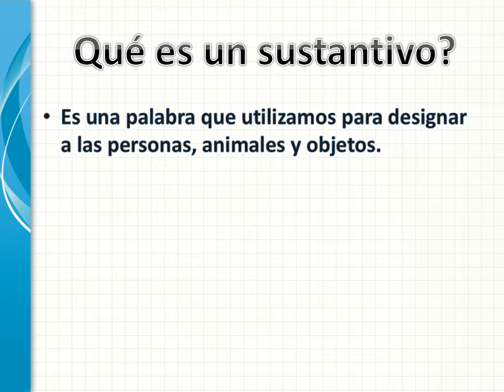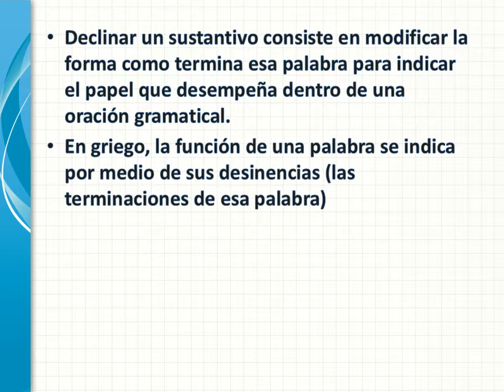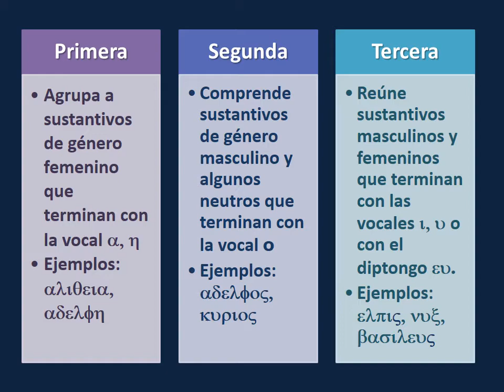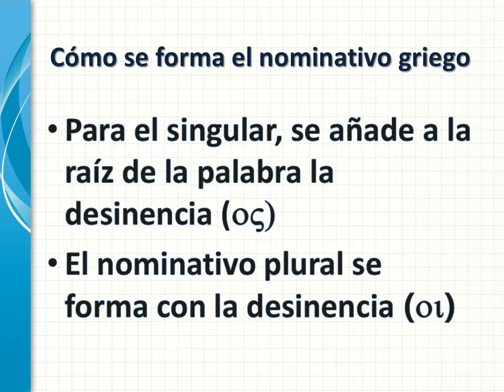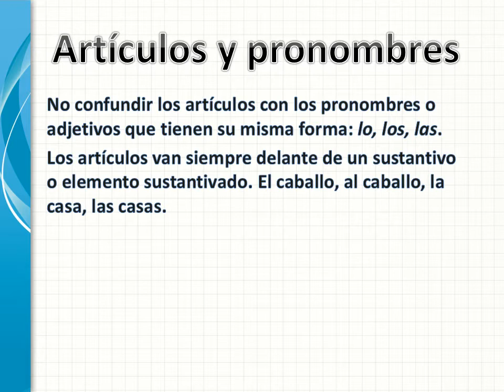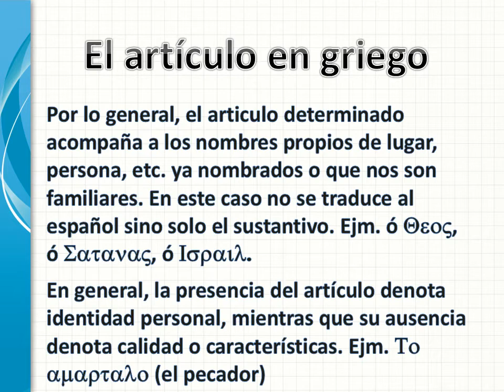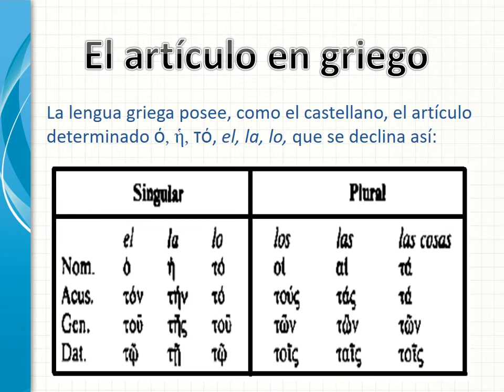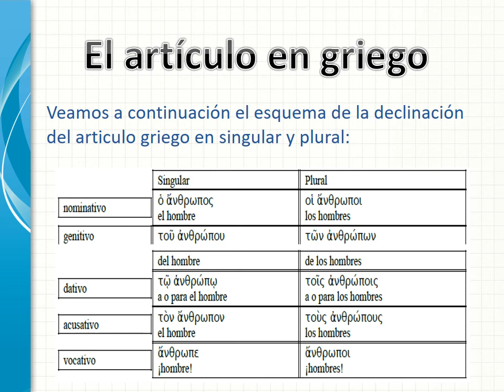TEO 304 FREDDY CATARI CLASE# 14 EL SUSTANTIVO Y ARTICULO EN GRIEGO video